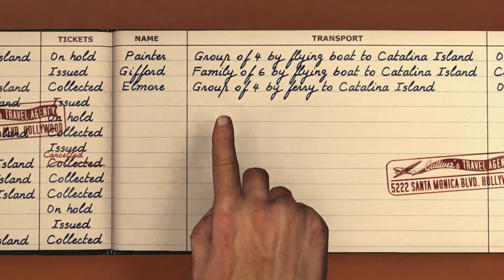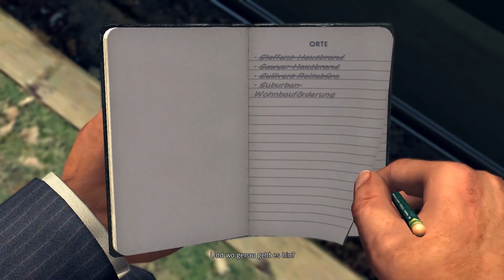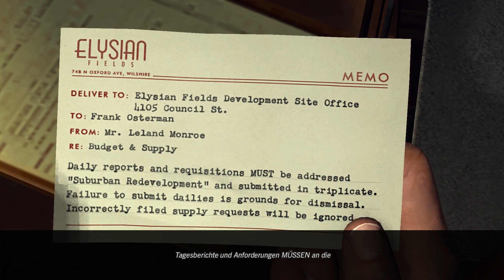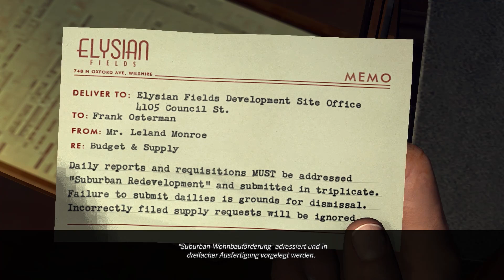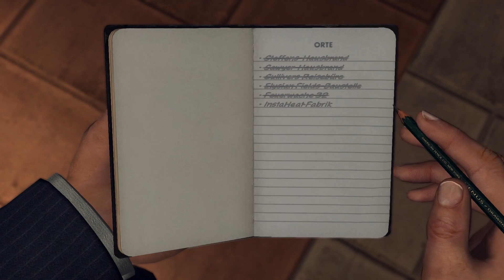L.A. Noire #34 "Der Gasmann" ►Let's Play L.A. Noire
L.A. Noire Let's Play in German/deutsch mit Cole Phelps und seinem Lieblingshut auf Verbrecherjagt in Los Angeles.

Let's Play L.A. Noire:
Kommentiert vom Meister höchstselbst (TheNefari) :D
Wenn es gefällt, gebt bitte einen Daumen und teilt es mit euren Freunden.

Mehr Informationen zu L.A. Noire gibts bei
Rockstar Games (2011)